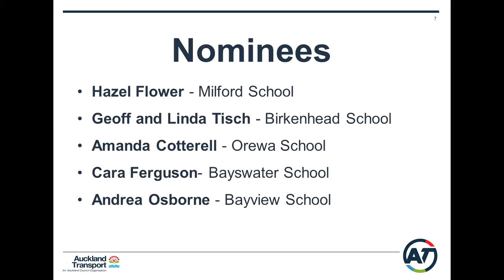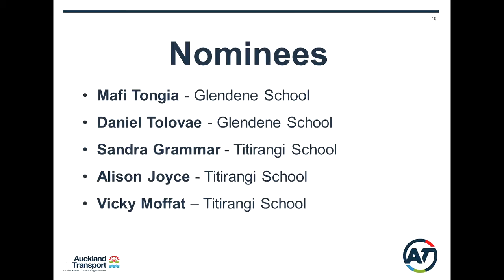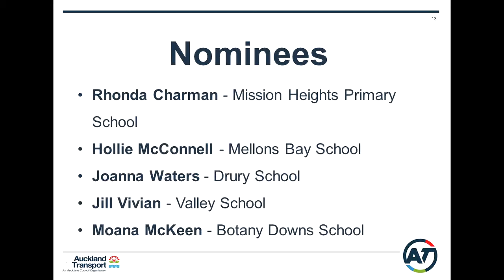AT Walking School Bus Megastar Evening 2015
Auckland Transport hosted the Walking School Bus Megastar Evening on 25th June 2015 to recognise and celebrate the vital contribution of all parent and/or caregiver volunteers who participate in the Walking School Bus programme.

This annual event was part of National Volunteer Awareness Week from 21 – 27 June 2015.

The event was a success with approximately 800 guests, who enjoyed an entertaining evening of wine, refreshments, special award presentations and comedy with guest stars Nick Rado, John Carr, Alan McElroy and Justine Smith.